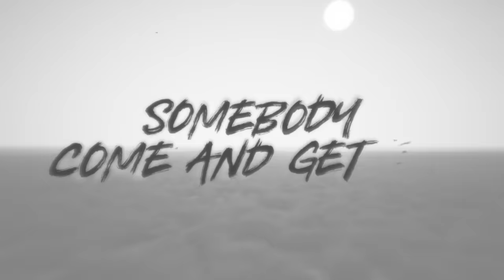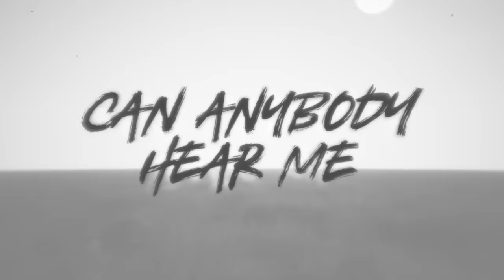Layto x Neoni - Ghost Town (Lyric Video)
Layto x Neoni - Ghost Town

"Bravery is not the absence of fear. Bravery is feeling the far, the doubt, the insecurity, and deciding that something else is more important."
- Marl Manson

✖️ Layto

✖️ Neoni

✖️ CloudKid